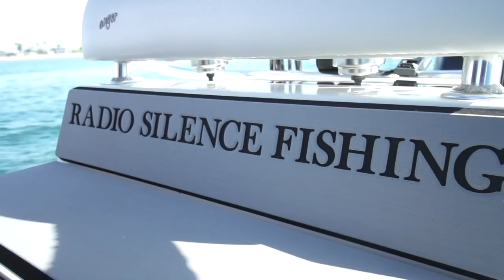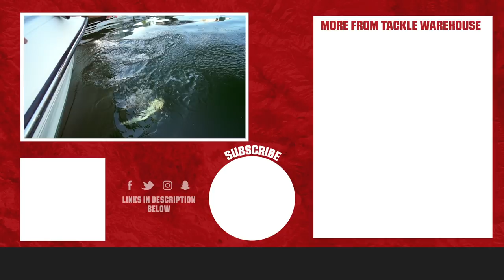Jared Lintner and Justin Reynolds Fishing Spotted Bay Bass in Southern California - TW VLOG #460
On the heels of a second place finish during  Stage Four of the Bass Pro Tour on Lake Chickamauga, Jared Lintner flew back to California to link up with Justin Reynolds and the Ritual Angling family in search of spotted bay bass. Utilizing the same Ritual Angling R-I and R-II Casting and Spinning Rods that he employed the week prior in freshwater, Jared puts some healthy spotted bay bass in the boat with the help of an Eco Pro Tungsten Kira Casting Jig and a Jackall Yammyfish. Make sure to keep it locked in to the Tackle Warehouse VLOG page to get more exclusive content, firsthand angler insight, and the best products at the best prices.

Created to entertain and educate anglers, the Tackle Warehouse VLOG showcases Tackle Warehouse’s newest products, the hottest bass fishing techniques, and professional insight from some of the biggest names on both the FLW and Bassmasters Elite Series. Whether you’re looking for fishing rods, fishing reels, lures, line, or terminal tackle, the Tackle Warehosue VLOG delivers exclusive content that will help you fish and shop smarter and more confidently than ever before. Keep it locked into the Tackle Warehouse VLOG to get the most action-packed, bass fishing footage and the best products at the best prices.